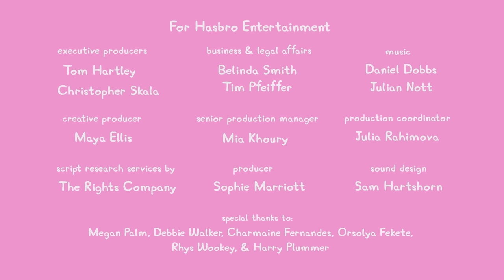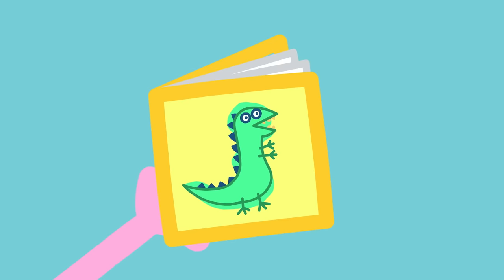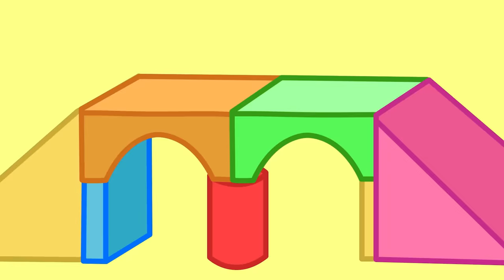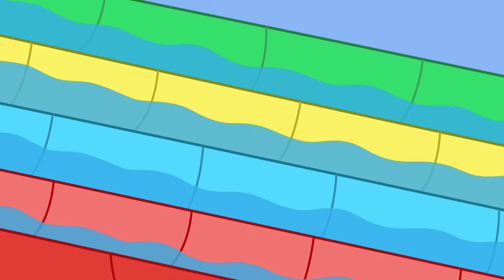Peppa-Wutz-Geschichten | Der Videoanruf | Videos für Kinder